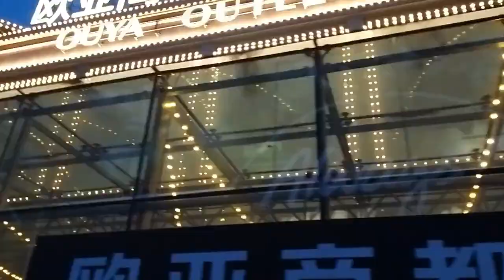CHINA DA MIGI PAINTING YEKPIBA, Mural Painting in China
A Korean lady asked me to draw on her new coffee shop pillar and wall. Hope you guys enjoy my timelapse and the video content.